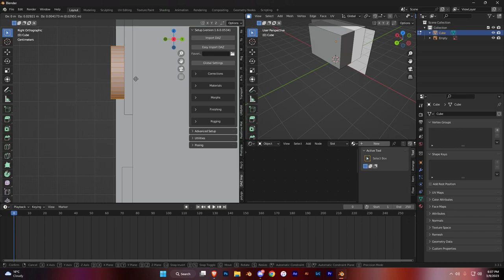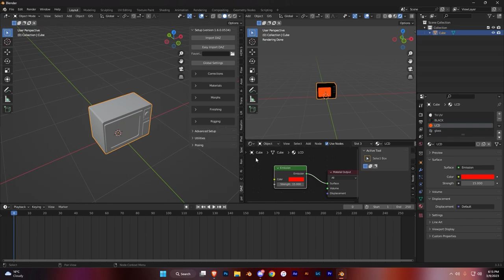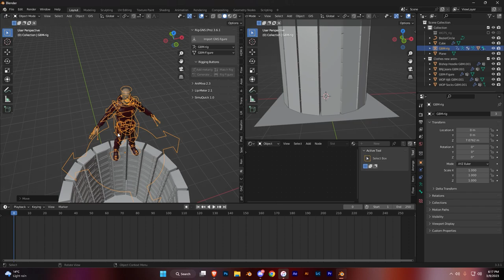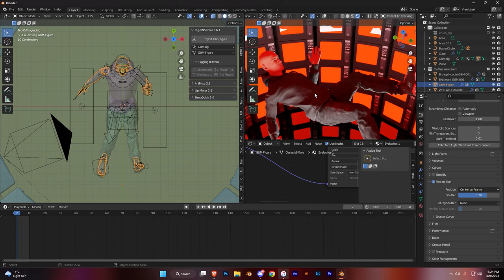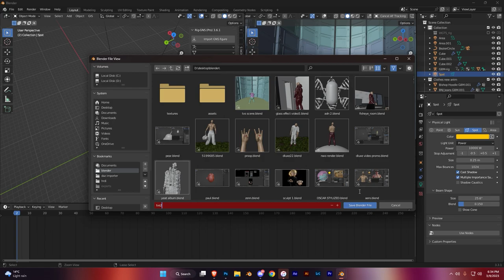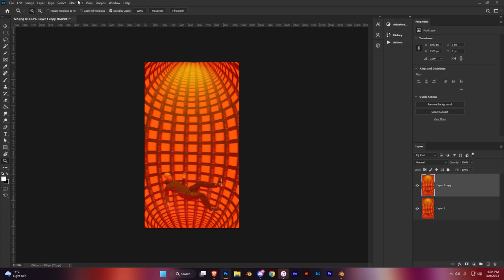How to do a Sci-FI scene in Blender | "Modern Man" Speed-Art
Take a look at the process of how I made my latest artwork "Modern-Man"

Blender
Adobe Photoshop
Daz Studio